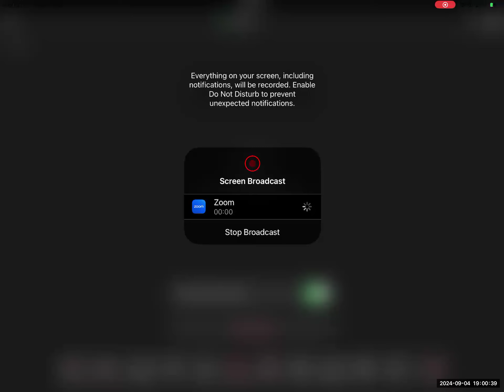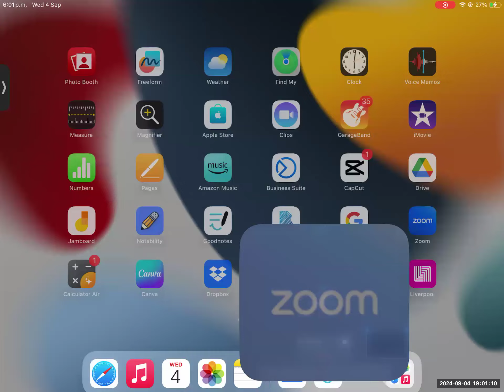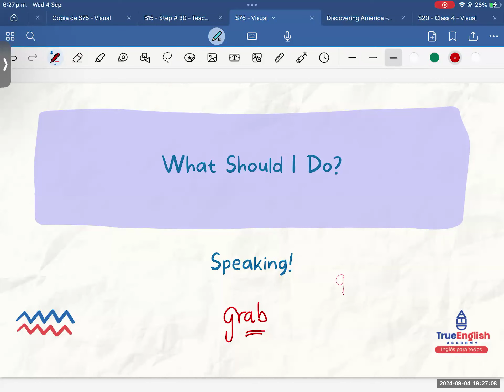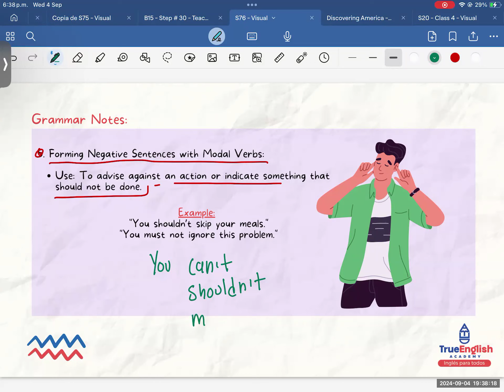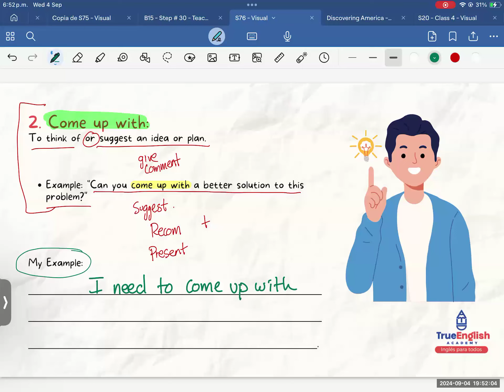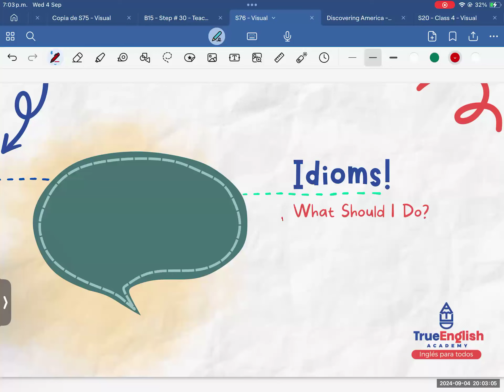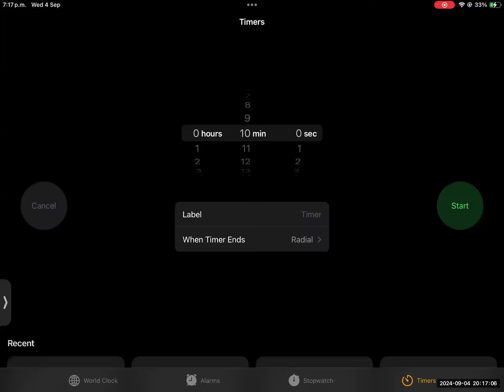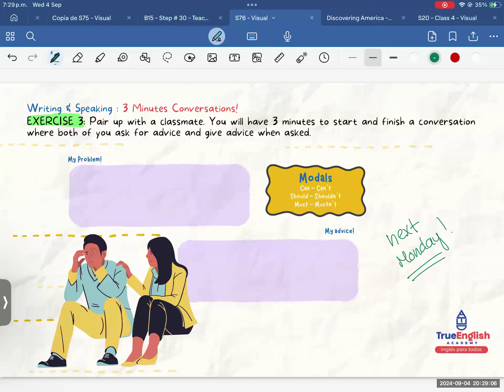Speaking & Listening 2024 – Class # 20 – What Should I do?